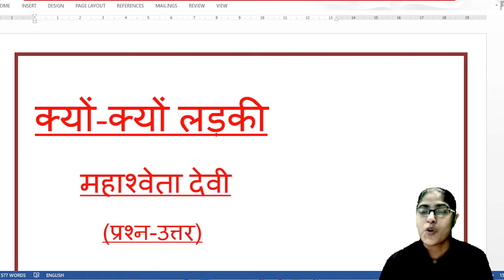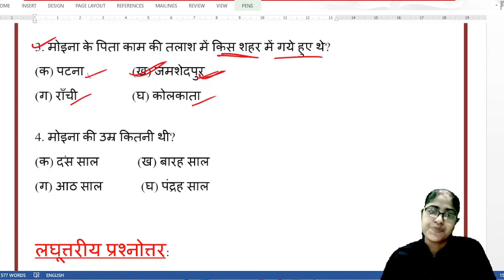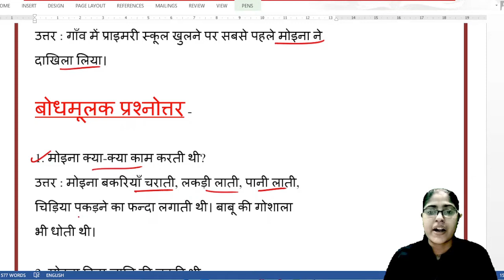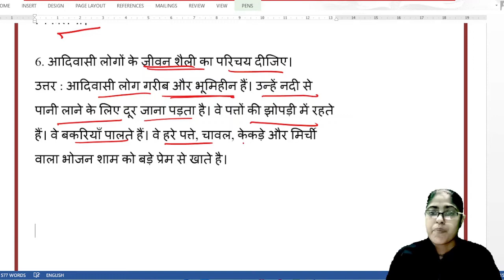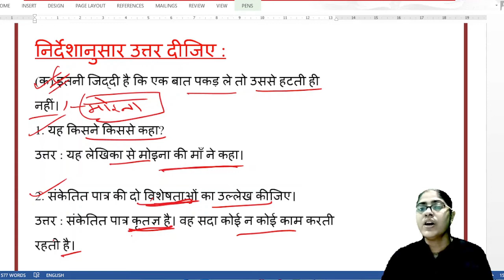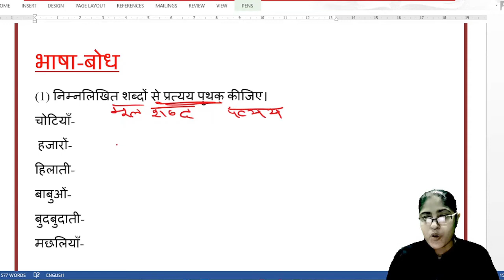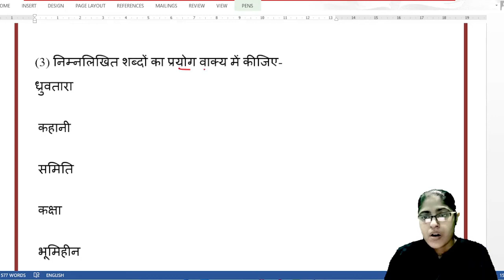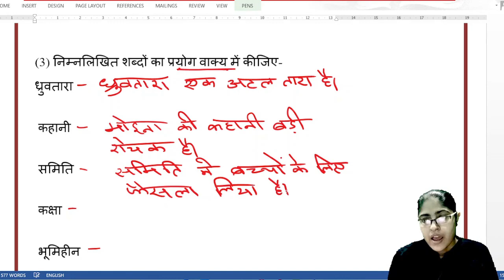क्यों क्यों लड़की -महाश्वेता देवी ||(कक्षा -7 )साहित्य मेला ||वेस्ट बंगाल बोर्ड ||प्रश्न -उत्तर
आपका स्वागत है आप सभी का साहित्य ज्योति में ।
इस वीडियो में हमने महाश्वेता देवी जी द्वारा लिखित 'क्यों क्यों लड़की' नामक पाठ के प्रश्न उत्तर को हल किया है ।आशा है कि यह वीडियो आपको अच्छी लगेगी एवं यह आप लोगों के लिए उपयोगी होगी।
# क्यों क्यों लड़की पाठ का प्रश्न उत्तर
# महाश्वेता देवी जी द्वारा रचित क्यों क्यों लड़की नामक पाठ का प्रश्न उत्तर
# क्यों क्यों लड़की
# वेस्ट बंगाल बोर्ड कक्षा सातवीं की कहानी क्यों क्यों लड़की
# साहित्य मेला की कहानी क्यों क्यों लड़की का प्रश्न उत्तर